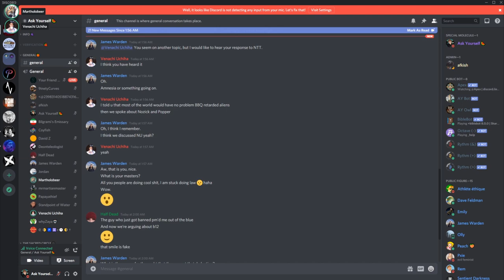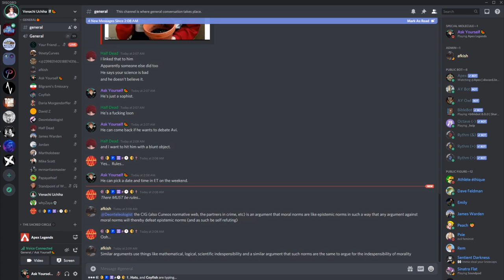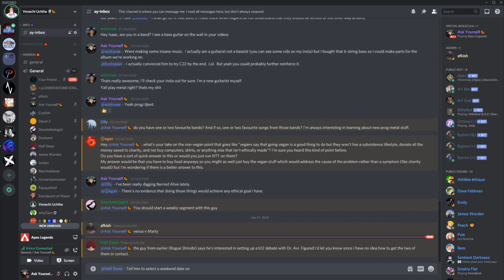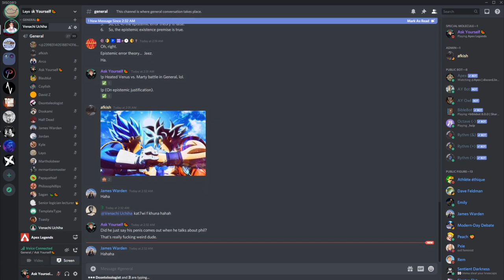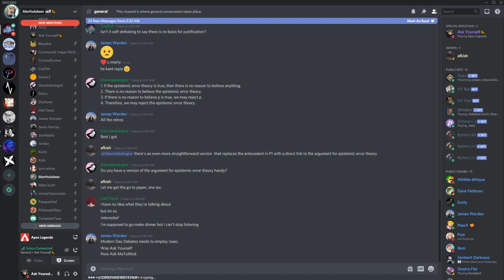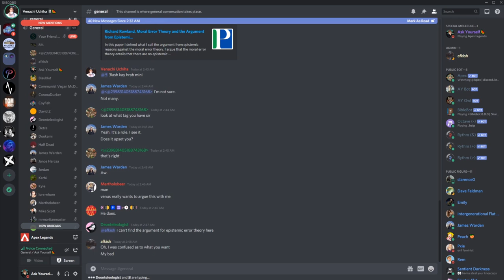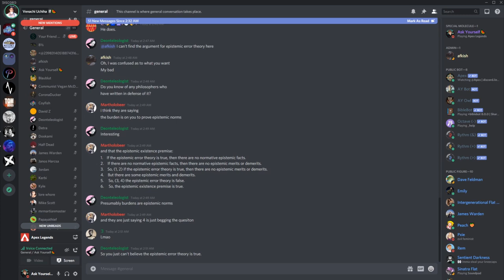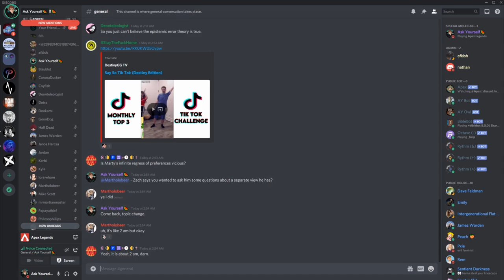🔴 Venus vs. Marty On Knowledge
The battle rages on.

My links:
🍉Bitcoin:
34ZzG4sQVR6VwX7fRGwkByzuYAqQWjsECk
🧄Challenge 22:
🍋Ethereum:
0xdbdD3cef7ee07F0b9b870f1533880FF4AF4ca853
🍐e-Transfer: